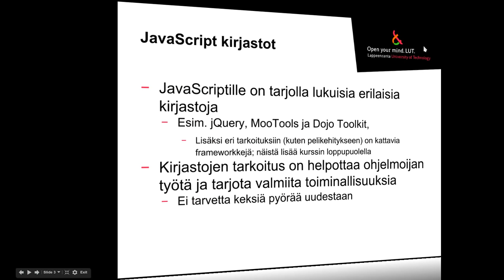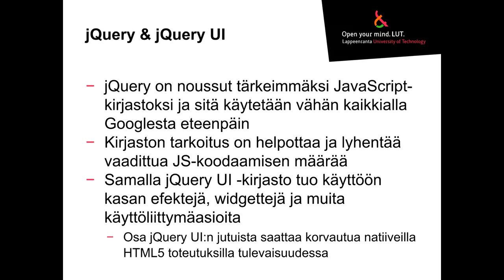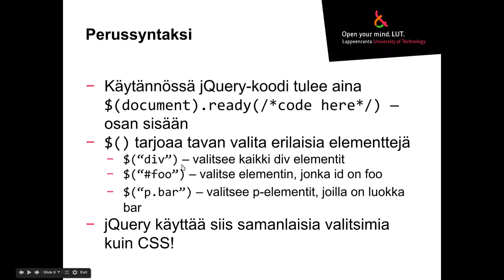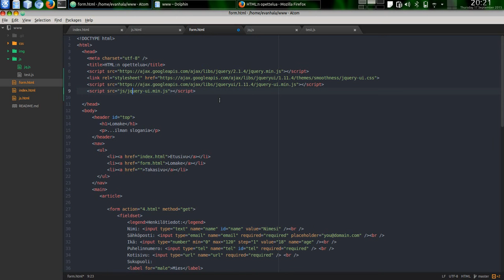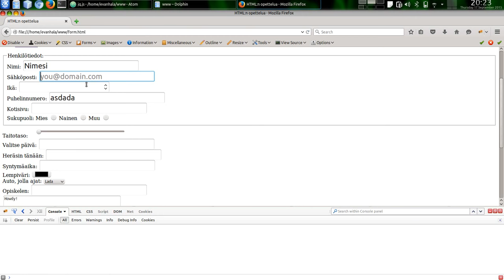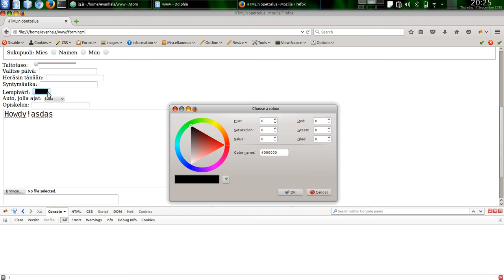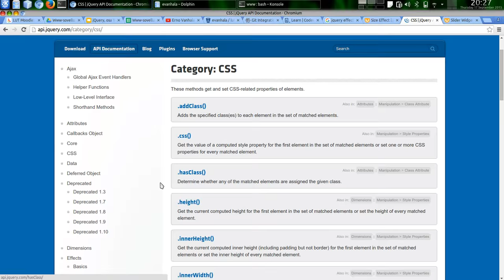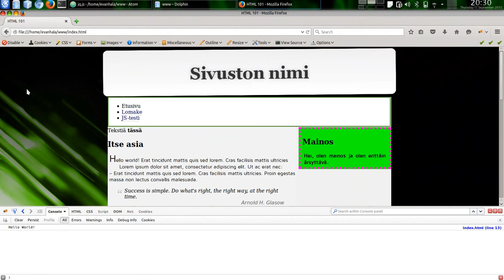Www-sovellukset: jQuery, osa 1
jQuery